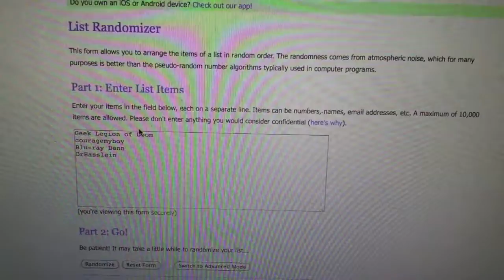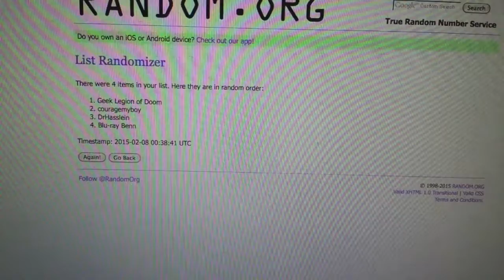500 Subs Contest Drawing.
YouTubers Contest Entries.